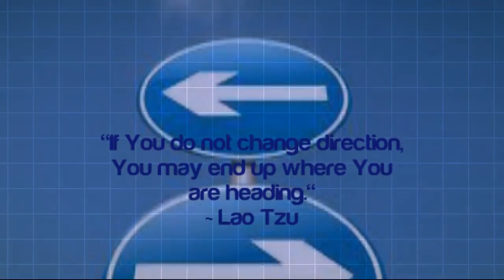We Plus You "Master Your World" with Mary C Kelly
We Plus You ~ Straight talk about Conscious Business Collaborations

Today on We Plus You Carly Alyssa Thorne and Mary C Kelly discuss her book

Conscious Co-Creations ~ Straight talk about the Mind, Body, Business, Spirit